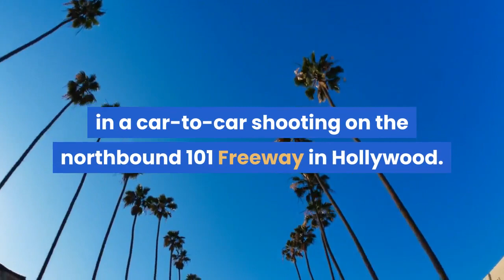1 injured in Hollywood freeway shooting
A man in his 30s was wounded early Wednesday, May 26, in a car-to-car shooting on the northbound 101 Freeway in Hollywood. The shooting occurred about 1:55 a. m., south of the Santa Monica Boulevard exit, said Sgt. Jeff Lane of the California Highway Patrol. The driver of a pickup truck sustained a leg injury in the shooting and crashed into the center divider. A passenger sustained minor injuries and was evaluated at the scene and declined further medical treatment. A detailed description of the suspect vehicle, shooter or a motive for the shooting were not immediately available. The shooting did not appear to be linked to the rash of BB and pellet-gun shootings on Southern California freeways, Lane said.